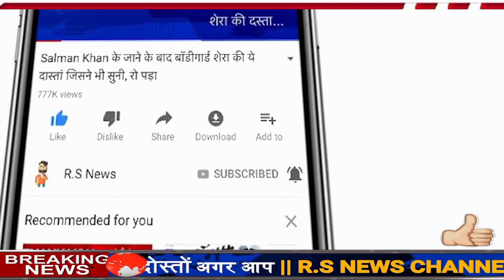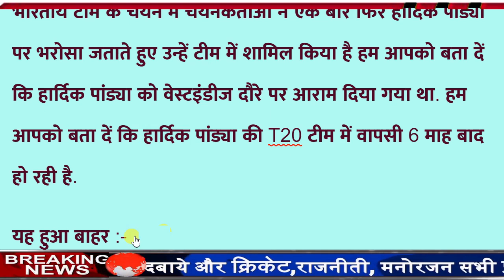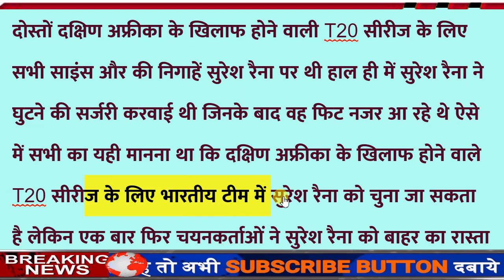Ind vs SA : भारत की टी-20 टीम घोषित, यह दिग्गज हुआ बाहर, इस दिग्गज की अचानक टीम में वापसी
भारत की टी-20 टीम घोषित, यह दिग्गज हुआ बाहर, इस दिग्गज की अचानक टीम में वापसी